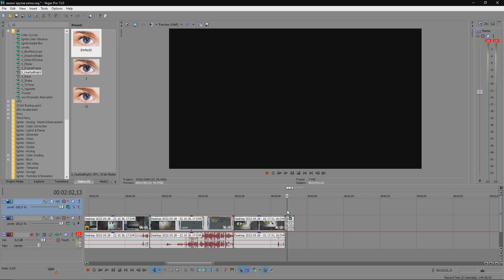заходите играть в among ass (между жоп)